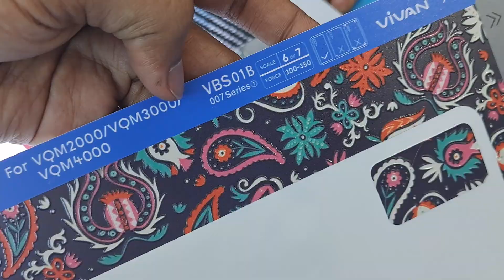VIVO V21 PASANG ANTIJAMUR MOTIF, BACK STICKER VBS01B JADI TAMBAH CAKEP RAKAN, BISA SEMUA TIPE HP